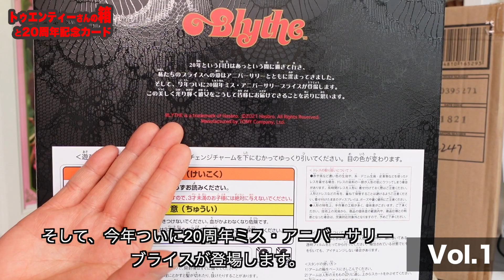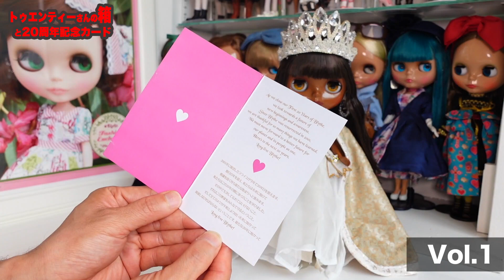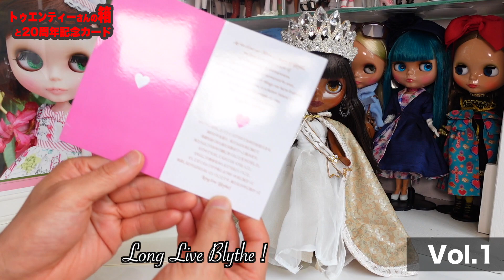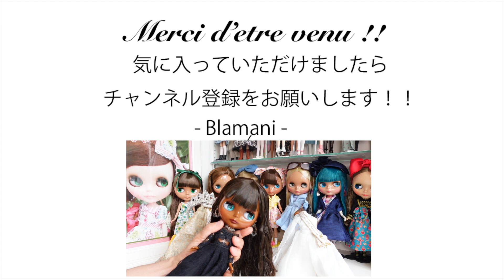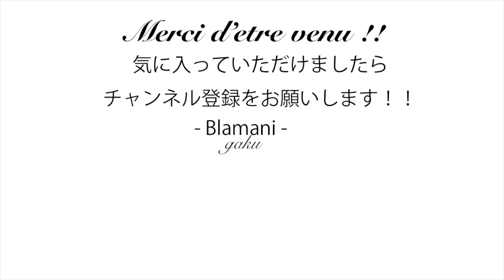【ブライス】この20年を凝縮した子！？『トゥエンティー・イヤーズ・オブ・ラブ』最終レビュー総括【Neo Blythe】"twentyyearsoflove "Unboxing ตุ๊กตาบลายธ์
今日はトゥエンティー・イヤーズ・オブ・ラブのレビューVol.4 動画になります。

▶CWC限定 20周年アニバーサリー ブライス トゥエンティーイヤーズオブラブ フィギュア

 ▶CWCネオブライス「レディパナシア」

 ▶CWCネオブライス　スプリングホープ

 ▶TOPSHOP限定　ネオブライス「ザンニャリメンバーズ」

▶ネオブライス ショップ限定 プラッド・パレード

▶TOPSHOP限定　ネオブライス「ダンディディアレスト」

▶ネオブライス ショップ限定 オデット レイク オブ ティアーズ

▶ネオブライス ショップ限定 ルミデミトリア

ブライス Blythe トゥエンティー・イヤーズ・オブ・ラブ twentyyearsoflove ブラマニ # Blamani ブライスドール BlytheDoll ブライス人形 ตุ๊กตาบลายธ์ Кукла Блайт 布莱斯娃娃 人形 DOLLCOLLECTION ドールコレクション Dollylife 乙ブラ ガクアミ　共々ファンネーミングタグ付けしていただけると幸いです。